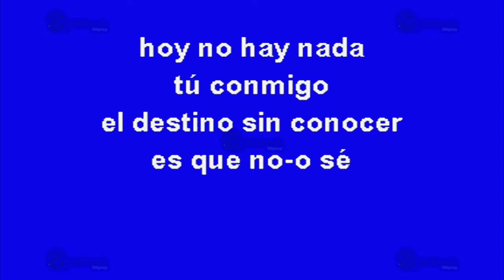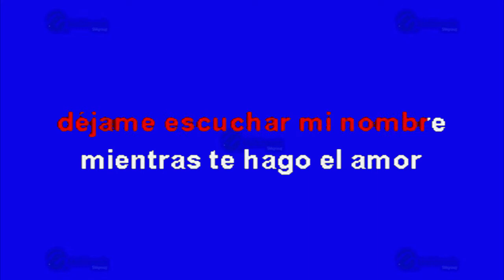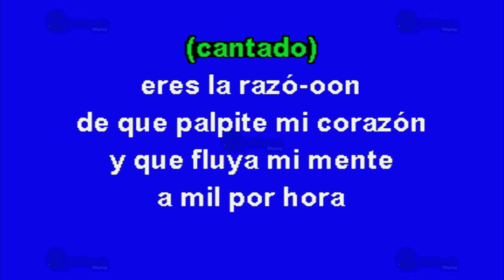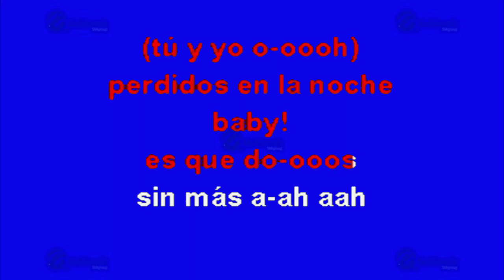Tú Y Yo - Multikaraoke ► Éxito De Toby Love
Canción: Tú Y Yo
(Solo Como Referencia)
Fue Éxito De: Toby Love

Clave Del Disco: KP-12837
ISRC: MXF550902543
Copyright: Multimusic S. A. de C. V.